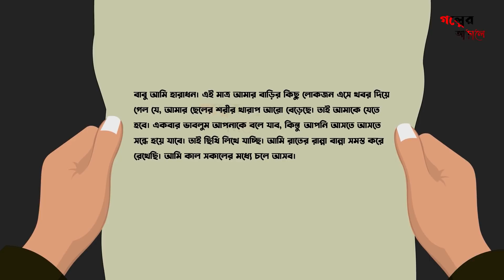লাল শাড়ি ( ভূতের গল্প ) - Bhuter Cartoon | Laal Saree Ghost Story | Bangla Cartoon | Bhuter golpo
লাল শাড়ি ( ভূতের গল্প )  - Bhuter Cartoon | Laal Saree Ghost Story | Bangla Cartoon | Horror Story

This is a horror story about a a girl. Who like to ware red saree.This video is a animated Bengali cartoon video. This is a horror story in Bengali Language. In Bengali we speak it Bangla vuter golpo. This story is about horrible girl .. who ware a red saree...

গল্প : লাল শাড়ি ( Horror)

Animation by : Suman

About Channel:

In This Channel You can also get more story about:
1. ভুতের গল্প
2. vuter cartoon in  bangla .
3. bhuter golpo .
4. bangla horror cartoon story .
5. horror cartoon in bangla .
6. bengali bhuter golpo .
 And many more Animated Cartoon Video of bengali horror story in Bengali Language.